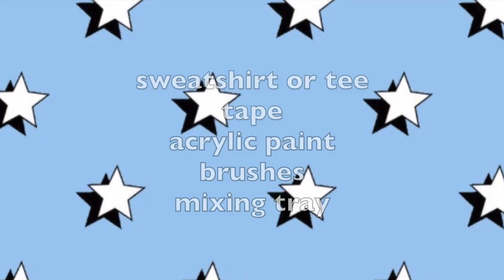DIY VSCO GIRL CLOUD SWEATSHIRT ☆ | Gigi Graziano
Are you a VSCO girl? Because I think if you are or are not... you will enjoy this fun, cute, and really easy tutorial!
& I OOOOPPPPP☆

FAQ ‣
Age: 21
Height: 5”3
Ethnicity: Cuban & Italian